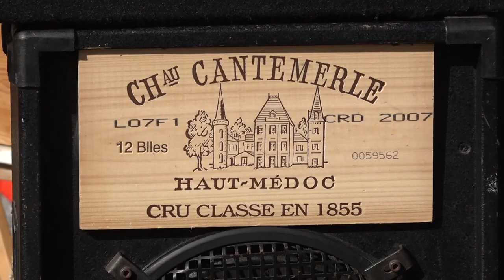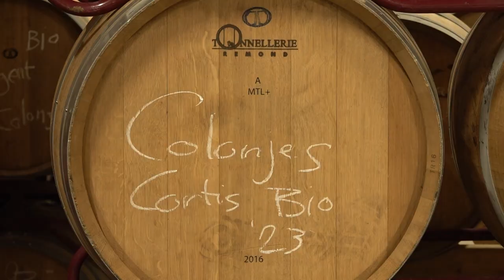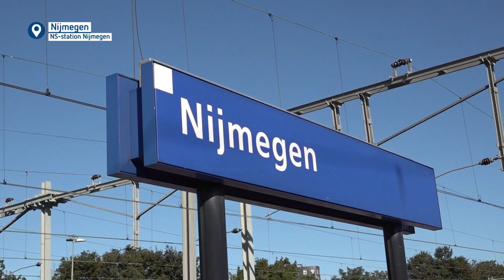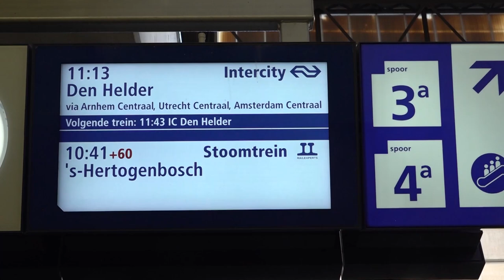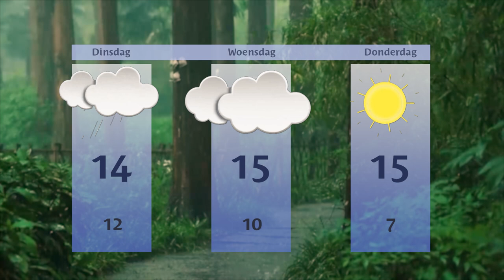Maandag 30 september 2024 || RN7 REGIONIEUWS